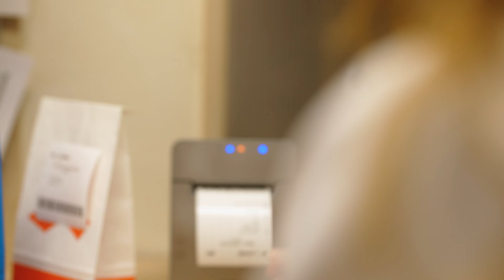Epson im Einsatz | Etikettendruck für Lieferdienst-Software für Apotheken von apomap | TM-L100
Die apomap GmbH bietet eine Software zur Optimierung der Routenplanung von Apotheken-Lieferdiensten und wurde von Apotheker:innen für Apotheker:innen entwickelt.

Damit sämtliche Lieferungen zuverlässig abgeliefert werden können, druckt ein Epson TM-L100 Labeldrucker selbstklebende Etiketten, die jede:r der Botenfahrer:in dann auf seine anstehenden Lieferungen aufklebt. Dabei müssen gerade im Bereich Medizin und Apothekenwesen neben der reinen Lieferadresse noch eine Fülle weiterer wichtiger Informationen über das zu liefernde Medikament dargelegt werden: Wie steht es mit der Haltbarkeit, welche Vorschriften gibt es hinsichtlich der Kühlung bzw. zu der generellen Aufbewahrung, welche Prioritäten stehen bei der Auslieferung an und noch weitere mehr.